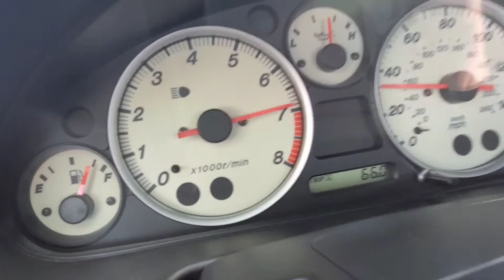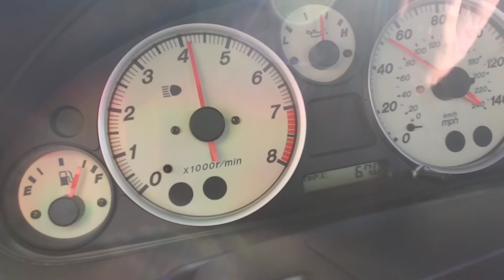Supercharged Mazda Miata MX-5 MP62 Brutal Acceleration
mp62 supercharged Mazda Miata brutal acceleration supercharger redline pure sound